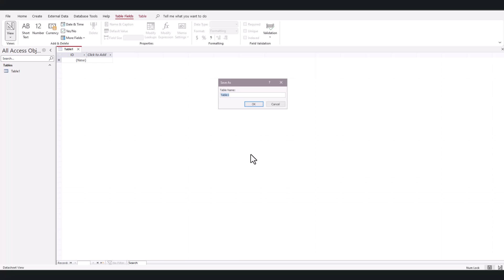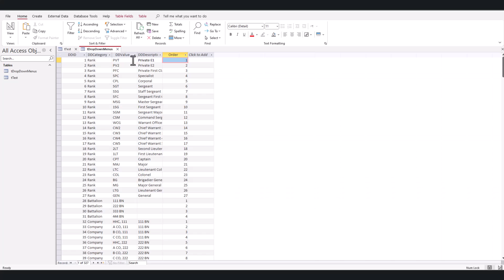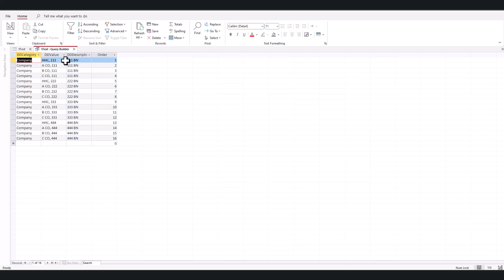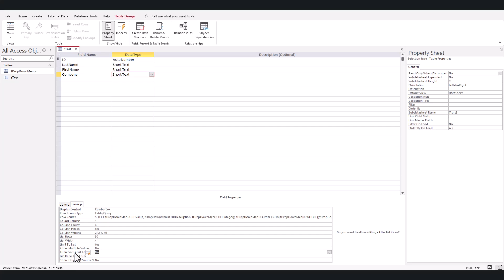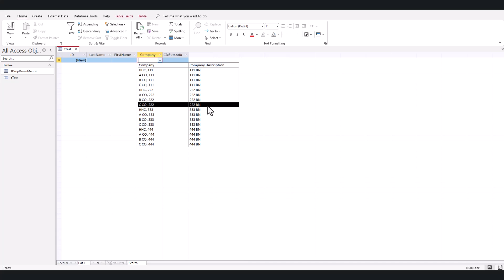Mastering MS Access: Creating a Dynamic Drop-Down Menu Tutorial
Welcome to our comprehensive Microsoft Access tutorial on creating and utilizing drop-down menus! In this step-by-step guide, we'll walk you through the process of building dynamic drop-down menus in MS Access, an essential skill for managing and organizing data effectively.

📌 Setting up drop-down menus in Microsoft Access.
📌 Creating lists for your drop-down options.
📌 Making your menus interactive and user-friendly.
📌 Linking drop-down selections to your database fields.

Whether you're a beginner looking to enhance your database management skills or an experienced user seeking to streamline your data input process, this tutorial has something for everyone.

If you found this video helpful, please share it with others who might benefit from it. Leave your questions and feedback in the comments section below, and we'll be happy to assist you.

🔗 Helpful Resources 🔗